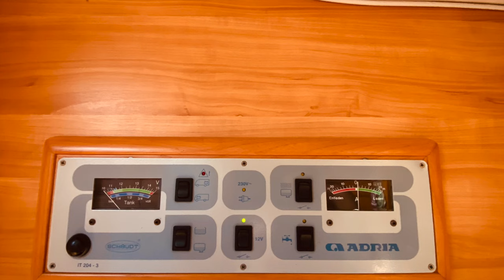Camper Fiat Ducato